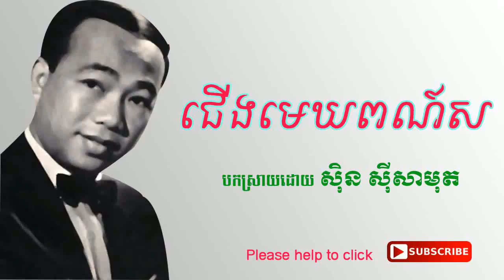cherng mek por sor / ជើងមេឃពណ៍ស -ស៊ិន ស៊ីសាមុត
khmer old song,
khmer song,
sing by sin sisamuth,